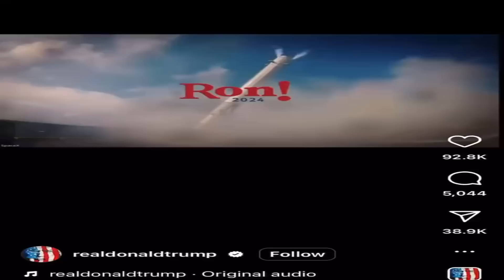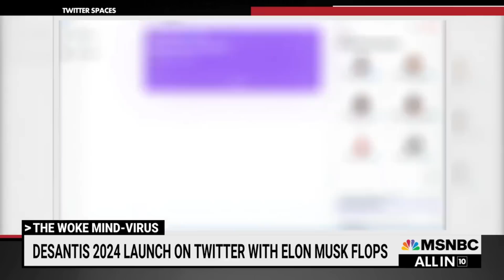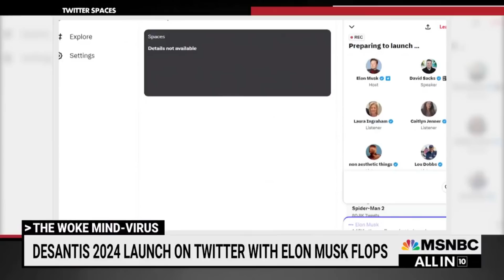Trump and Desantis FIGHTING